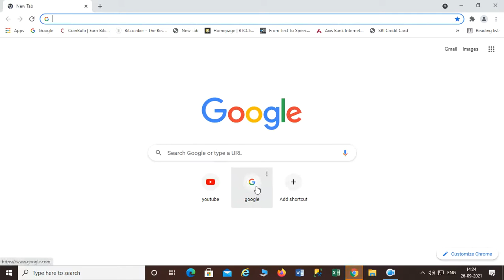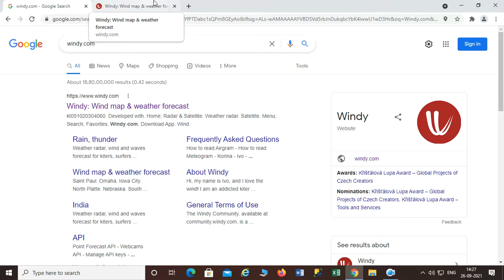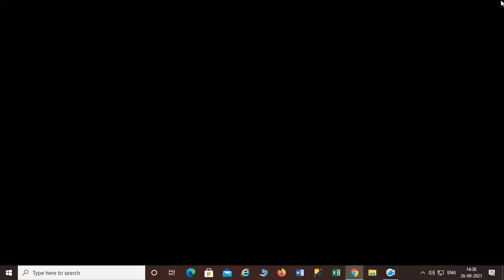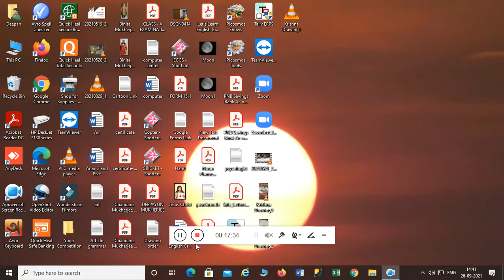GULAB Cyclone Live track through windy.com